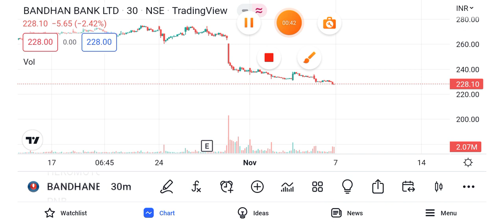bandhan bank share news today || bandhan bank share news 7 Nov